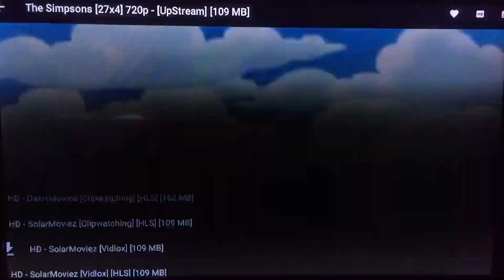Gracie Films/20th Century Fox Television (2015)